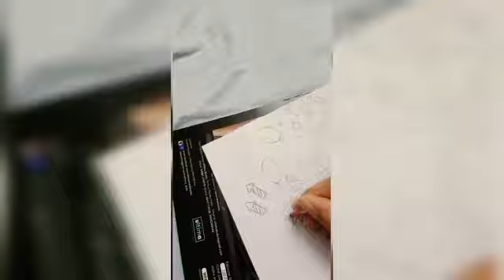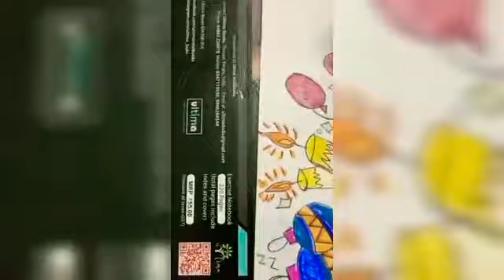NEW YEAR special drawing/glitterpallete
Video from glitter pallete
hey guys a very new year wishes to all
so today we upload a video based on new year
i guess this will help you all
so byeeee
see you again in next video
support 🙂